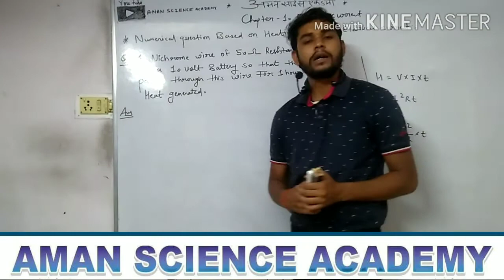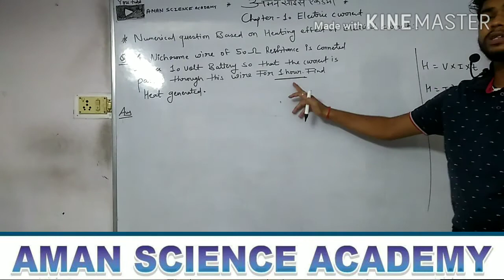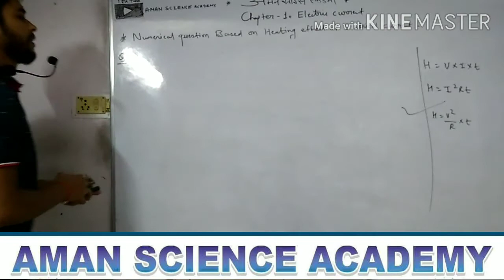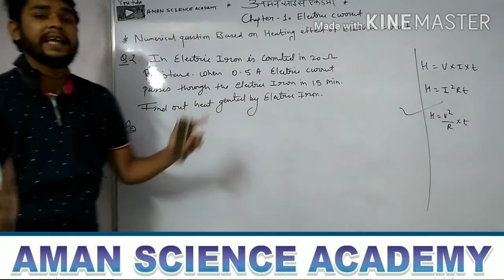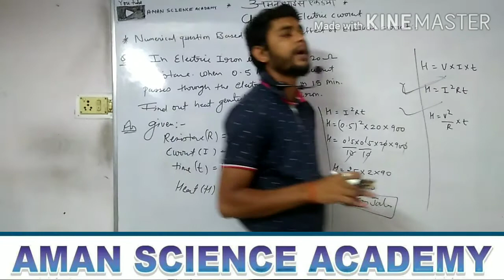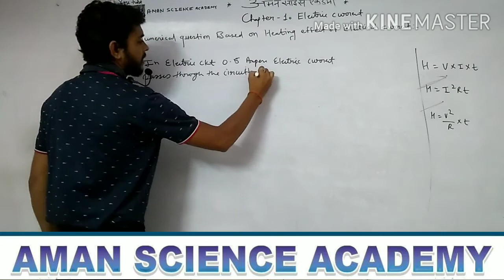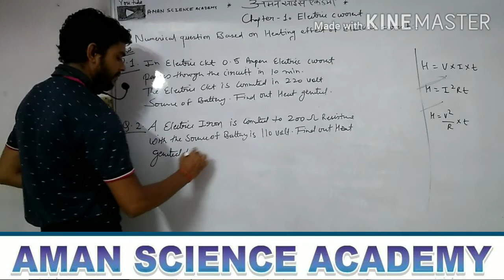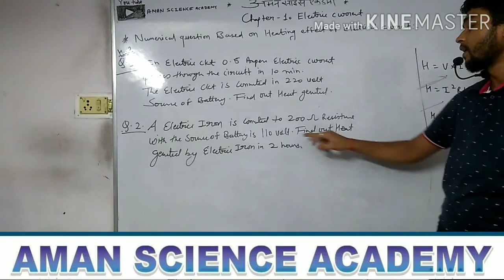14 May 2020